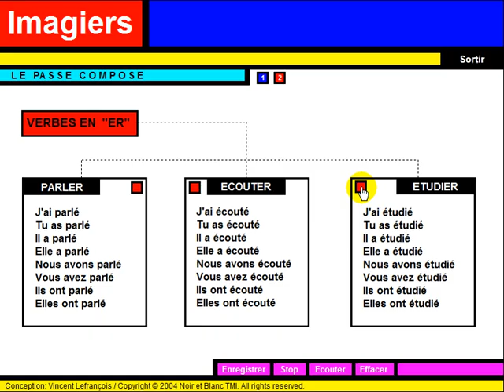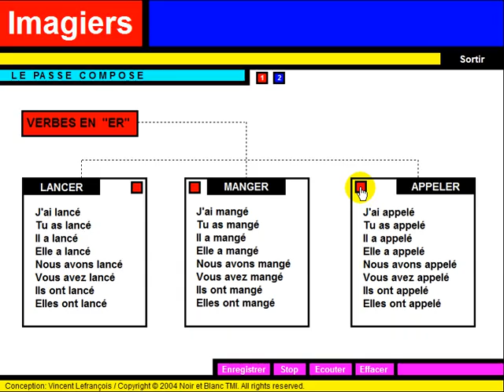學法語 Conjugaison = Passé composé = er